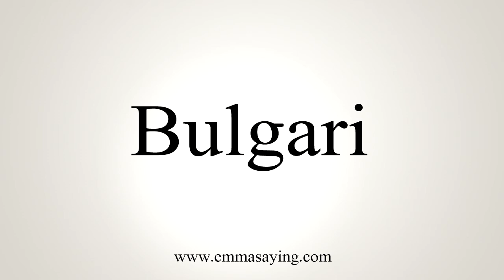How To Say Bulgari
Learn how to say Bulgari with EmmaSaying free pronunciation tutorials.